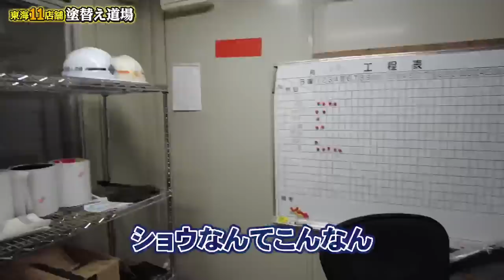早朝から大激怒！恒例の抜き打ち遅刻チェックで足場班の新人が遅刻常習犯だったことが判明？一番遅刻したのはまさかのあの人物だった！